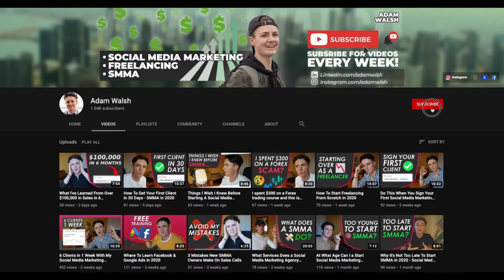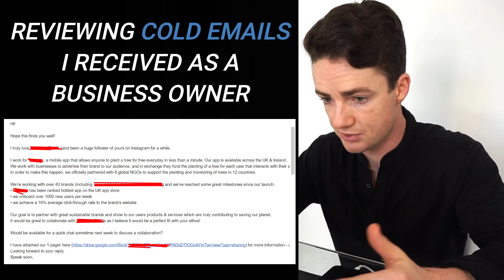Reviewing Cold Emails That I Receive As a Business Owner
🍿 Watch my 7 hour Free Social Media Marketing Course Cold emails are a highly effective way of finding and signing clients for your service-based business, but... the emails I receive on a daily basis are far from perfect. So, in this video I critiqued 3 emails I received over the past couple of weeks.

🤑 Want me to coach you 1:1 to grow your social media marketing agency?

👨‍👩‍👧‍👦 My name is Adam Walsh and I am the proud of owner of a 6 figure online business. On this YouTube channel, you can expect to see me giving you tips, tricks & advice so you too can start a successful online business.

Whether you want to make €2,000 per month OR you want to make €10,000, I can guarantee that you will get HUGE value by implementing what I talk about.

Social Media Marketing Agency 2020, SMMA 2020, Start SMMA, Start Social Media Marketing, Get SMMA Clients, Social Media Marketing Clients, Make Money Online SMMA